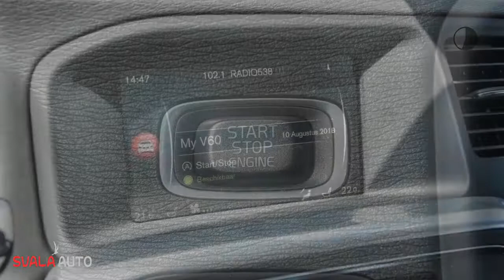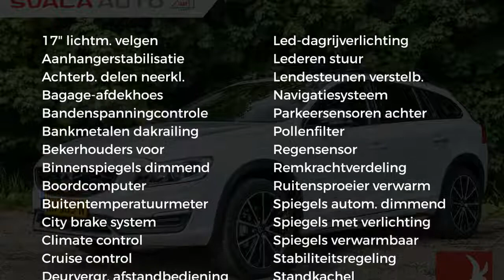Volvo V60 CC T5 2.0 245PK | NORDIC+ | LEDER | NAVI | PDC | STANDKACHEL